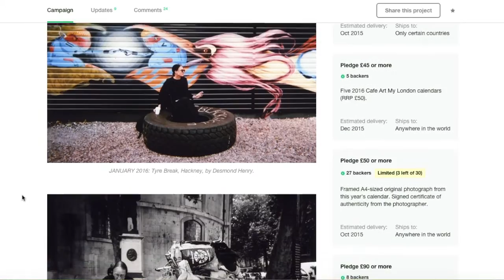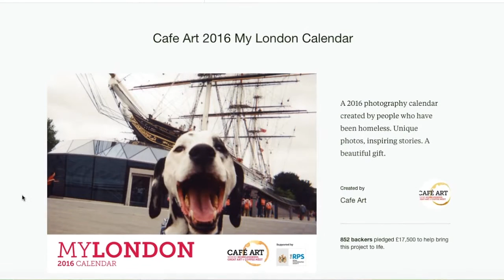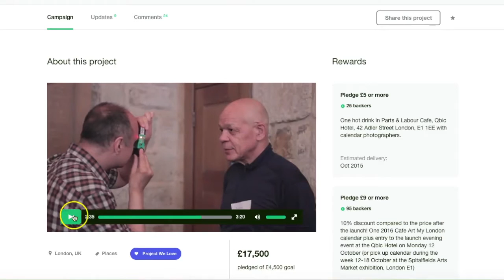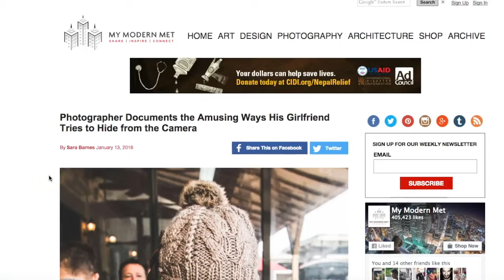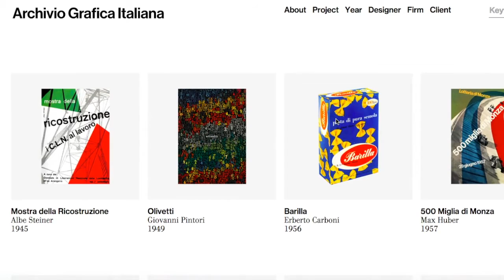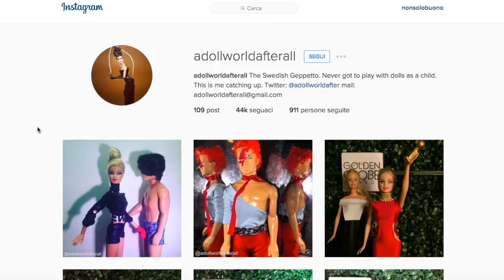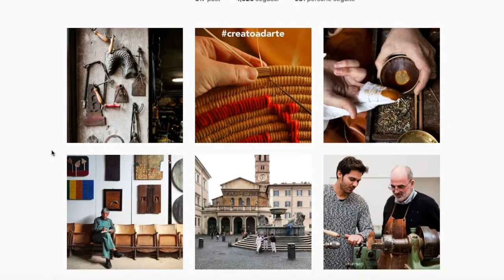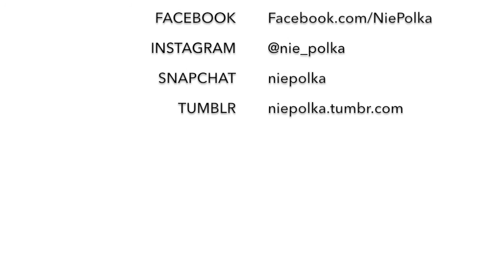NiePolka Lajkuje #3 (styczniowo)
Nowy miesiac nowe inspiracje! Dajcie znac jak sie Wam spodobaja!